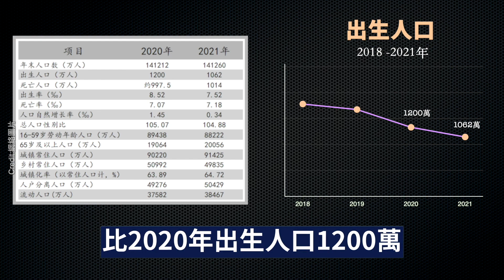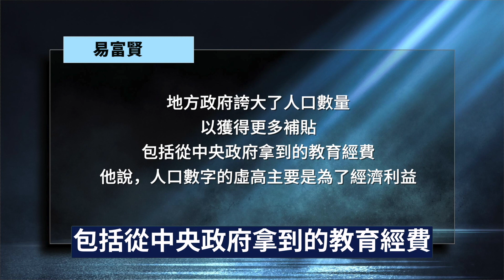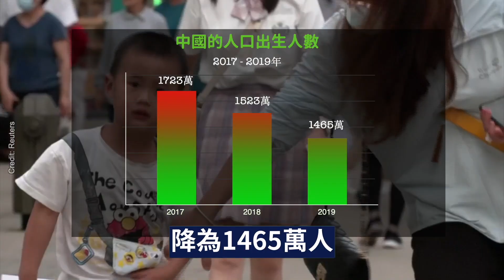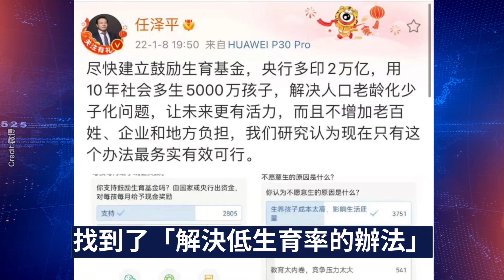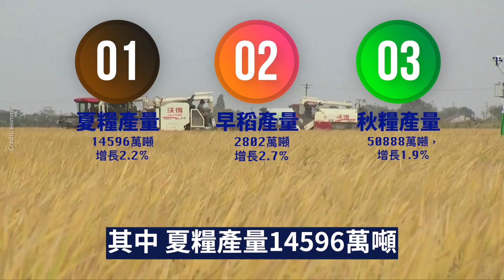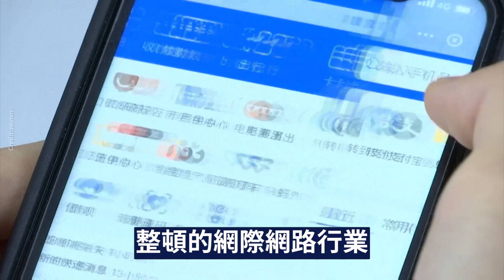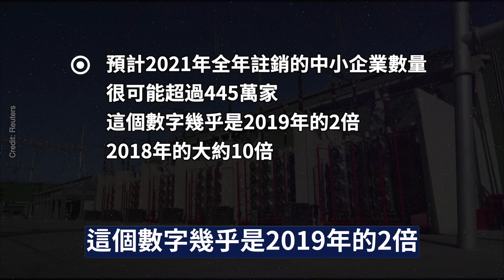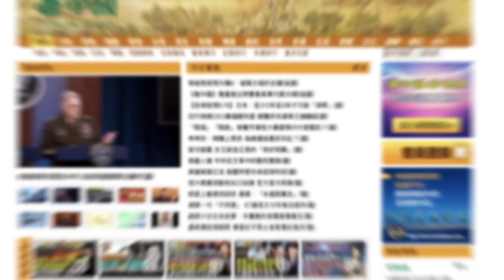【中國内幕】揭開中共3大騙局！實際人口只有12.8億 實際GDP增長為負值 實際失業率太高！